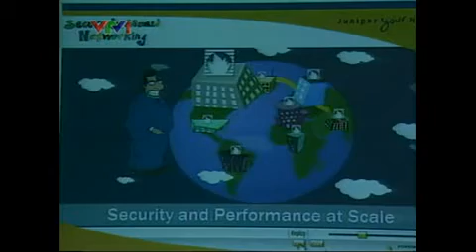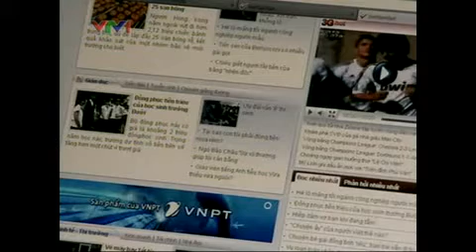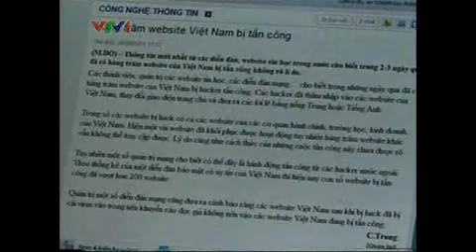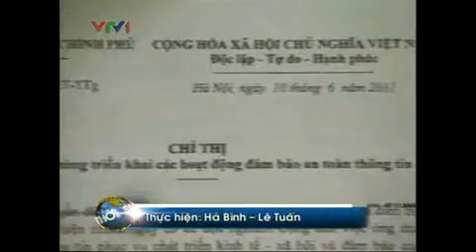VTV_VietNamNet_DDoS.flv